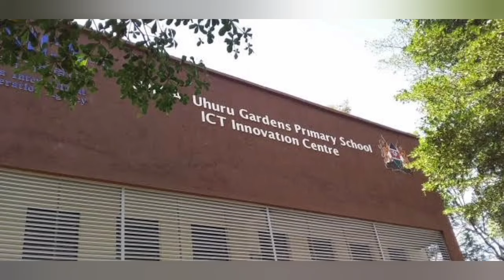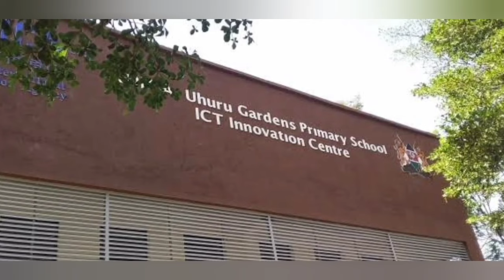Betty Kyallo life History, biography, education, career, child, accident, husband, divorce, vehicles